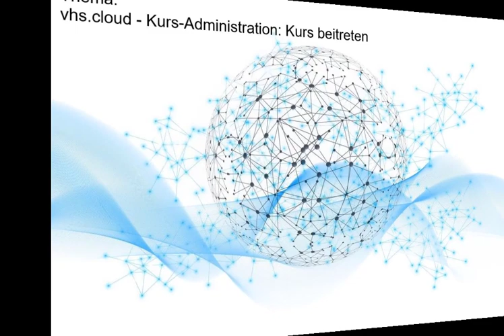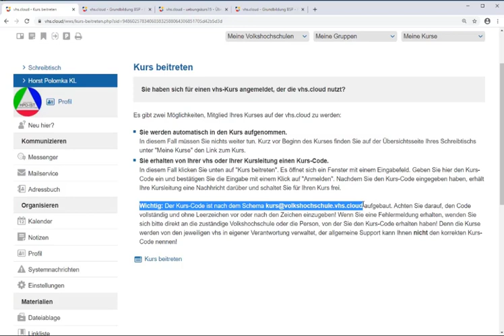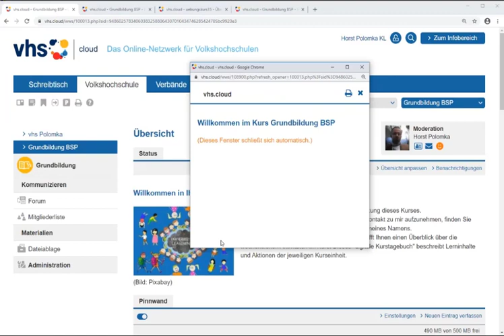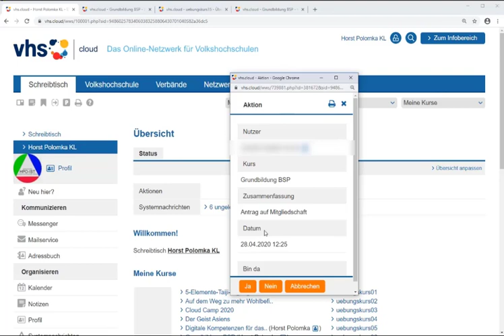vhs.cloud - Kurs--Administration: Kurs beitreten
In diesem kurzen Tutorial zur vhs.cloud (WebWeaver) zeige ich, wie Teilnehmende vom Kursleitenden in einen Kurs aufgenommen werden.